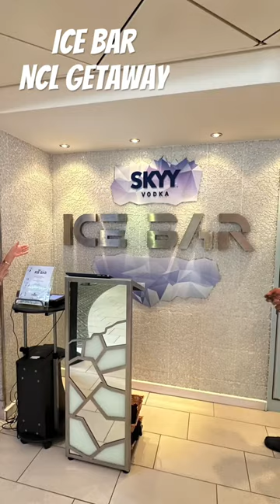ICE bar on NCL Getaway - it’s cold!!